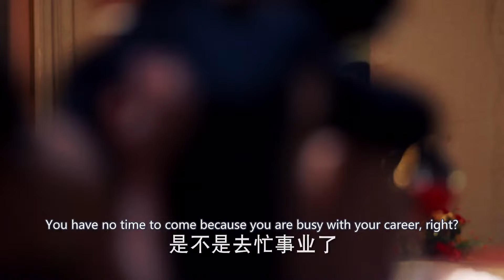ENGSUB《與花行》36：一场阴谋骗婚，曾经女友成大嫂，一纸休书，因爱生恨........(李一桐 邓伦 应昊茗 张雅卓 方中信 )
《與花行》主演：邓伦
剧情：豆蔻年华的顾海棠为找寻父亲失踪的下落来到昆杨，与朗家二公子月轩不打不相识，进入朗家的胭脂工坊工作，却被朗家大公子月明相中，朗家为此设计了一场骗婚，当海棠得知自己所嫁非人，她痛恨月轩的欺骗，她向朗家许诺以医治月明毁容的脸来换取一纸休书。月轩愧对海棠，正视内心的情感想要重新追求海棠，两人相爱相虐。当月明重新恢复容貌，他因爱生恨，不仅夺走“朗里春”的经营权，还想拆散月轩跟海棠。与此同时，海棠父亲的真实身份、失踪的原因，月轩的身世等真相一一浮出水面，三人展开至深的虐恋。随着所有谜团的解开，月轩与海棠终于走到一起，月明也幡然悔悟，众人最终在国仇家难中团结起来，合力将“朗里春”这一民族品牌发扬光大，成为佳话